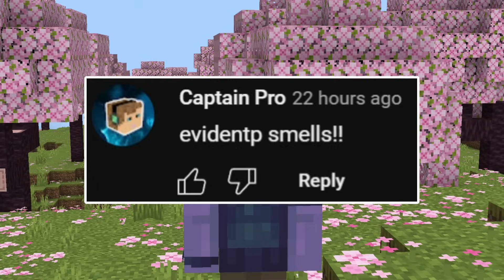Can I Kill Minecraft's Biggest Sweats?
I Fought 7 Of Minecraft Bedrock's Best/Sweatiest Players in several Gamemodes such as Skywars, Treasure Wars, Boxing, and more. Will I be able to out PvP Minecraft Sweats?